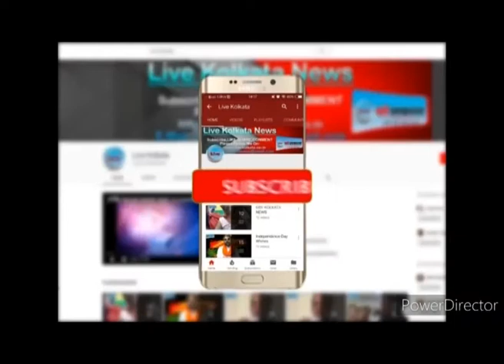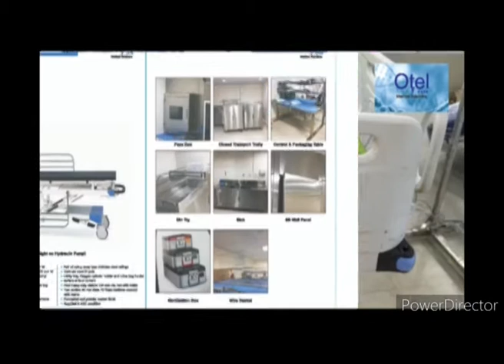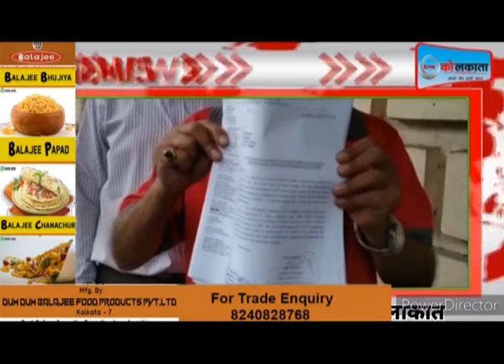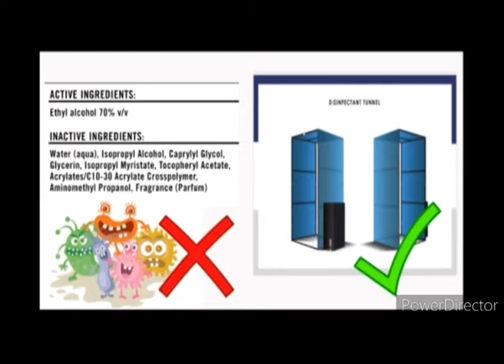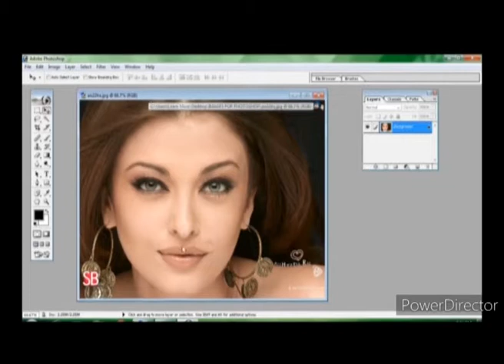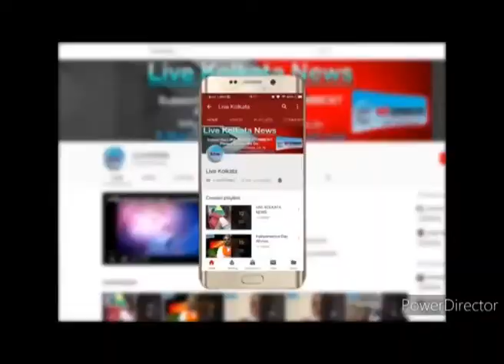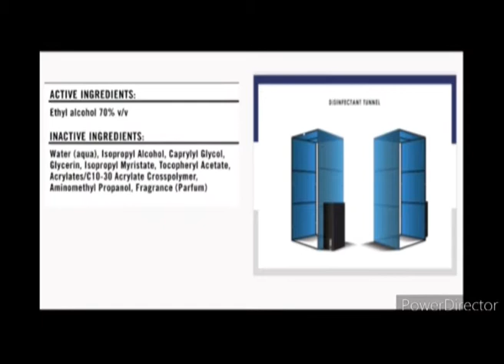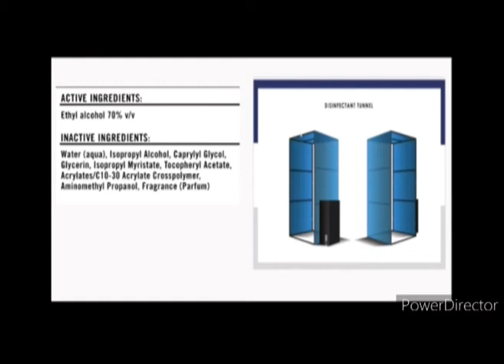5th Aug 20 | LIVE | KOLKATA | NEWS| livekolkata